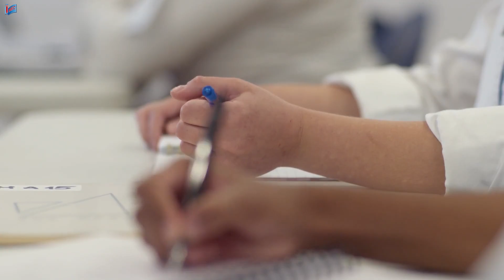Du học Úc - Review học ngành quản trị khách sạn tại Le Cordon Bleu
Du học tại Học viện Le Cordon Bleu là chọn lựa gần như đầu tiên của những sinh viên yêu thích ngành ẩm thực, nhà hàng khách sạn bởi danh tiếng giáo dục, nơi chuyên đào tạo nên những đầu bếp tài ba, các nhà quản lý nhà hàng khách sạn lão luyện. Vậy nhưng, Le Cordon Bleu giảng dạy những gì, môi trường học ra sao, thầy cô hỗ trợ sinh viên thế nào trong quá trình học, chương trình thực tập như thế nào? Hãy lắng nghe bạn Trần Cẩm Quân chia sẻ tất tần tật về việc học tại trường nhé.
Trần Cẩm Quân là sinh viên chương trình cử nhân quản trị khách sạn quốc tế (Bachelor of Business International Hotel Management) tại Học viện Le Cordon Bleu phân viện Adelaide, khóa 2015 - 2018.
• Tổng đài: 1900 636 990
• Hotline KV miền Bắc & Nam: 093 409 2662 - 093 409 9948
• Hotline KV miền Trung: 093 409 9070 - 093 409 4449